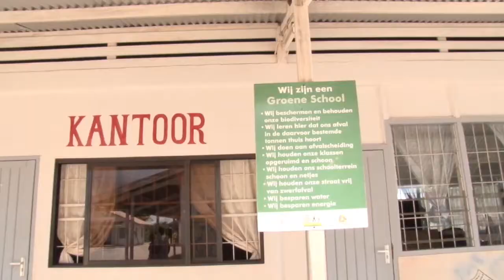17 11 2017 Leerkrachten Pikin Saron situatie beu